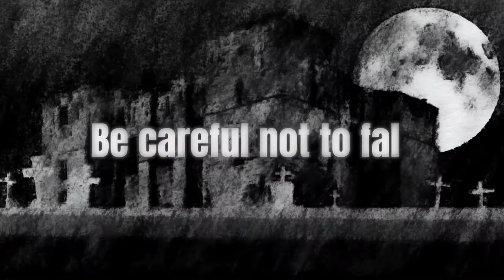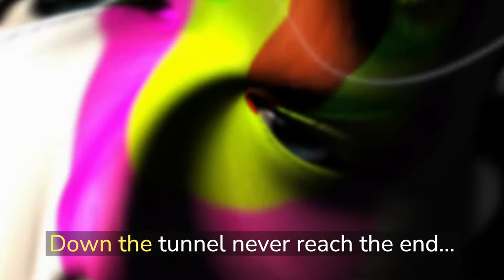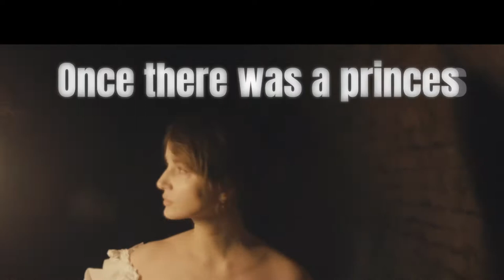Sometimes (So Fair So Far) Original Indie Psychedelic Song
Sometimes, another fairy tale of old and new. From Mary Magdalen to Cleopatra to Marilyn to everyone's high school crush. Recorded in MirrorLand Studios with a track or 2 recorded in Springfield,Missouri, this most recent original shows what can be done from your home studio. The video and Music produced @MirrorLand Studios in Las Vegas, Nevada.

  Thank you to my co writing partner and Life brother Larry Cataldo for his collaboration in our latest work.